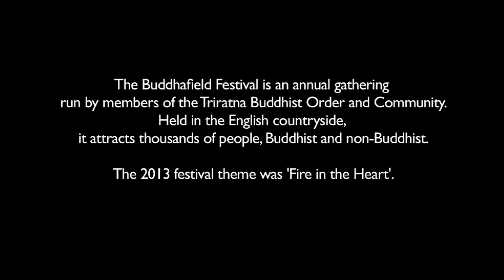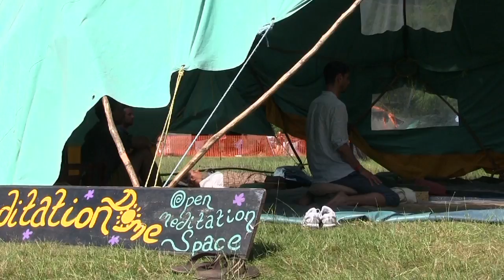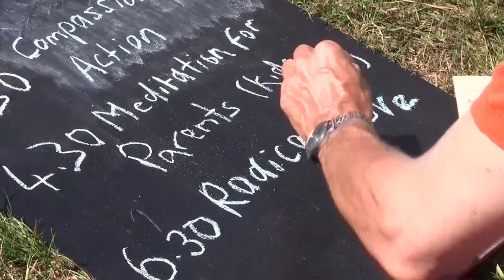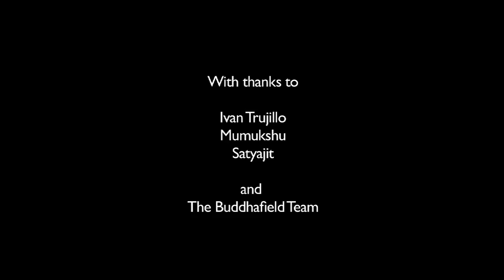Fire in the Heart - Buddhafield (The Urban Retreat 2013: Loving Kindness - Blazing Like The Sun)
As part of the 2013 Urban Retreat we're bringing you some inspiring little films from around the world where people are taking part in the metta revolution!

The Buddhafield Festival is an annual jamboree dedicated to bringing Buddhism into the full light of day! This year's festival was dedicated to loving kindness and this is a wonderful trip through some unforgettable summer days and nights!

This 9.5-minute video from Clear Vision celebrates the 2013 Buddhafield Festival: a feast of metta (loving kindness) and general positivity.